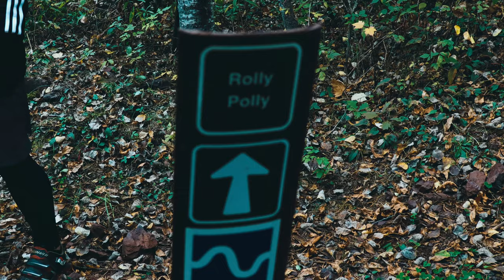Roly-Poly -- Better than Bobsled or Sand Hog? Cuyuna Mountain Bike Trails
It's Fall in Cuyuna, and we weigh in on Roly-Poly.  Does it live up to its name?

Equipment:
GoPro Hero8